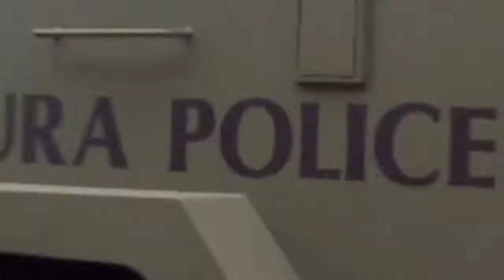Ventura Police Department "Lock Your Doors"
The Ventura Police Department encourages you to lock your car doors.